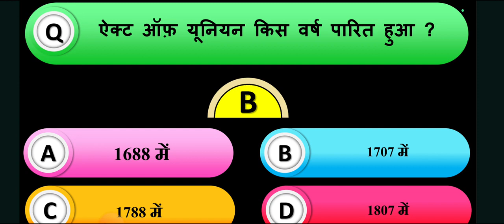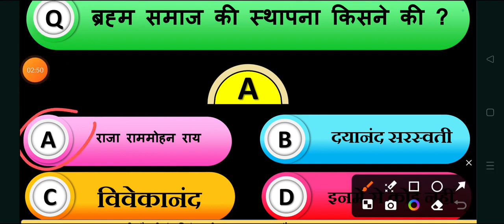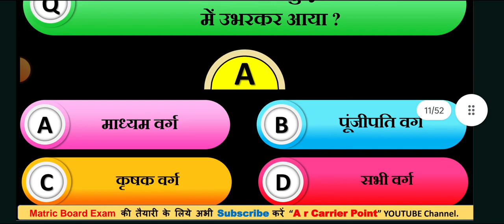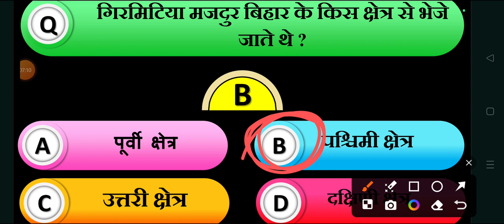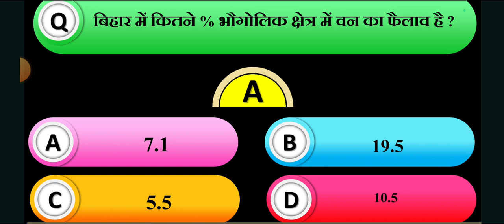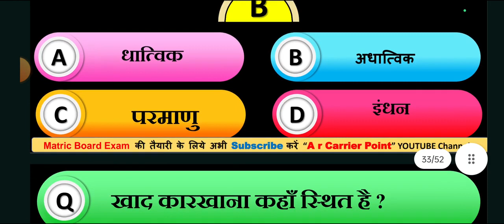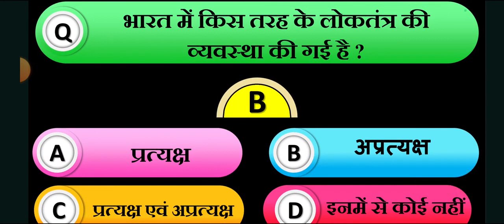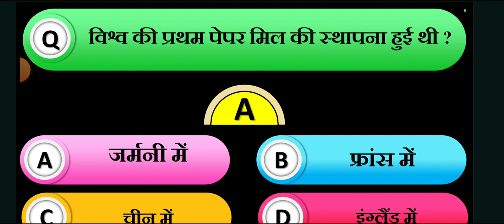Social Science Class 10 Objective Question 2024 // 10th Social Science Viral Objective Question 2024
please विडियो को लाईक और शेयर जरुर करें।।
social science vvi objective 10th 2024

topics Covered. 👉👉👉👇👇👇
class 10th objective question answer bihar board class 10 objective question bihar board class 10 objective question 2024
objective question class 10th objective objective question answer class 10th
class 10 bihar board objective
class 10th bihar board Bihar board exam 2024 class 10th objective question answer
bihar board objective question class 10th bihar board class 10 objective question
bihar board social science objective question class 10 social science class 10th
objective question vvi objective question class 10th bihar board vvi objective question answer
class 10th viral objective question class 10 bihar board class 10th vvi objective question
bihar board bihar board class 10th
objective question BBD ka objective question class 10th bbd objective questions 2024
bihar objective question class 10
10th ka objective question

hashtag.
class_10th_social_science_objective_question_2 024

10th_social_science_viral_objective_question_2 024

10th_social_science_vvi_objective_question_20 24

historyclass 10th